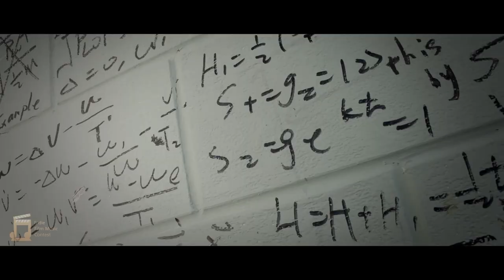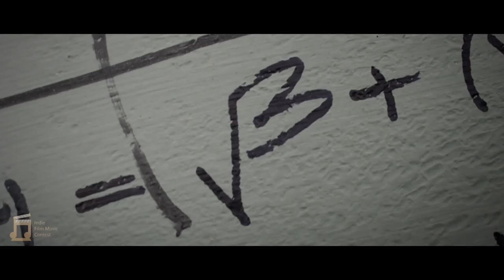Indie Film Music Contest - 2. The Secret Number - Kálmán László